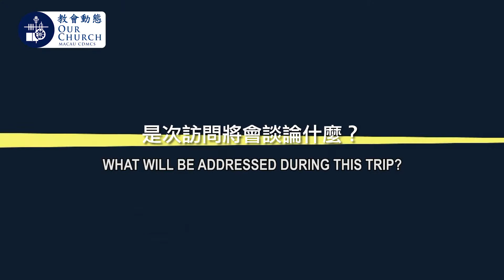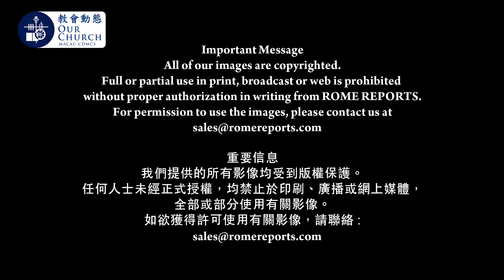教宗出訪普世教會協會Keys to the Pope’s trip to the World Council of Churches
教宗出訪普世教會協會
Keys to the Pope’s trip to the World Council of Churches